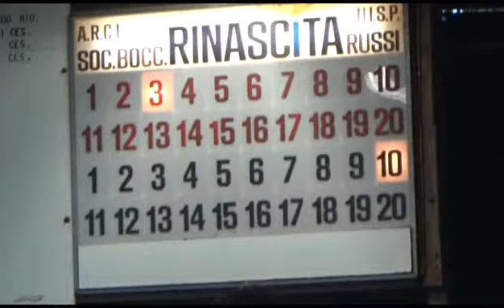10V 06R 00035